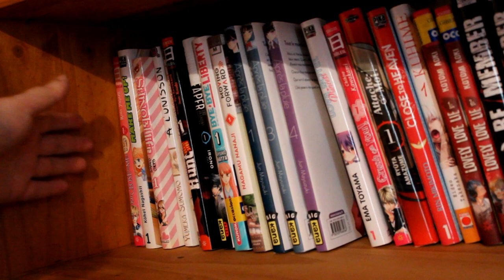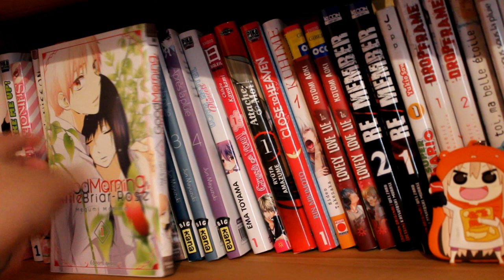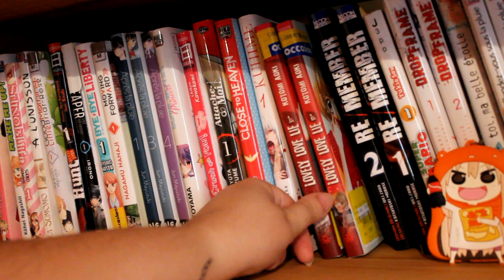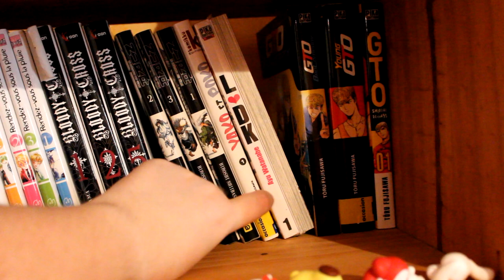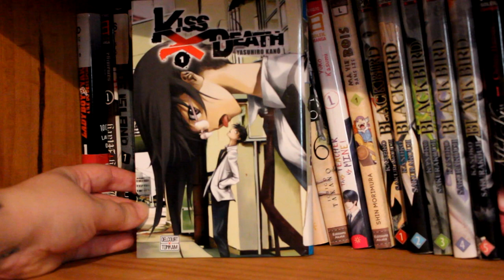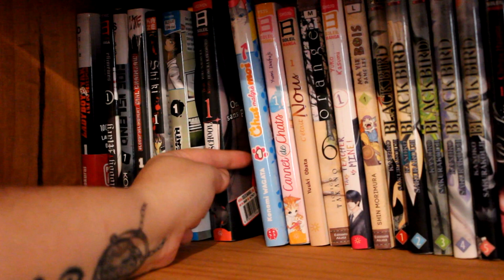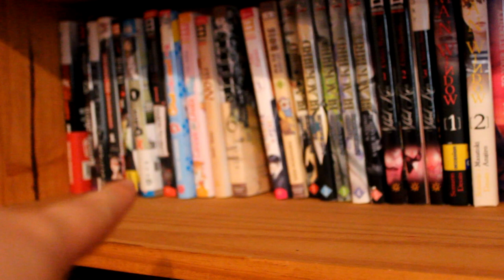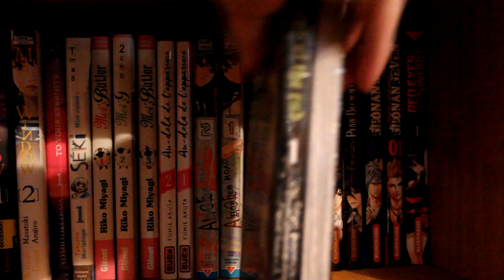Hibi Otaku -- mangathèque 2018 1/3 - La pile à lire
♥ SNUPPS : HibiYume
♥ Fyuse : hibiyume